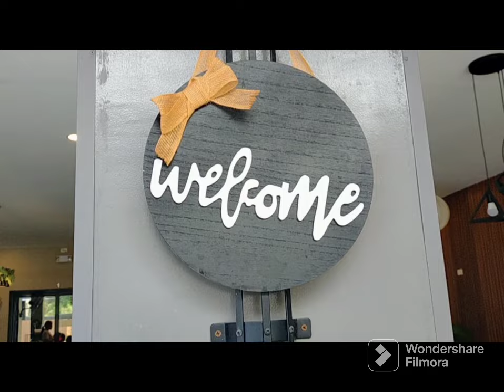6th Anniversary Coop kitaay